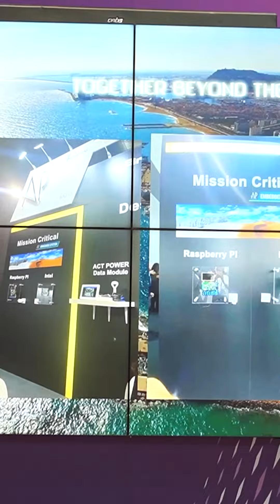Miss. Anu Kanwar | ACT Power Taiwan CO. LTD. | Infocomm India 2023 | Jio World Convention Center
Miss. Anu Kanwar - Business Development Department at ACT Power Taiwan CO. LTD.
They Make Products that Meets Your Needs!!!
It's impressive to see how ACT POWER has carved a niche for itself in the industrial PC sector since its establishment in 2009. Their focus on customized design, production services, and unique marketing ideas sets them apart, especially in the realm of DTOS (Design To Order Service) and OEM/ODM services.

The commitment to tailoring products to customers' requirements and providing cost-effective, tailored solutions showcases their dedication to meeting diverse needs. The introduction of intelligent connectivity and controls on a foundation of solid IPC further demonstrates their commitment to innovation.

The emphasis on flexibility, from one-off configurations to large-scale production, is a key strength. It's noteworthy that they adhere to exacting quality standards, certified by ISO-9001, and offer a comprehensive range of manufacturing services, including testing, software installation, and logistic services.

As exhibitors at Infocomm India 2023, their blend of experience, flexibility, and commitment to quality likely makes their booth an intriguing space. Is there a specific aspect of ACT POWER's offerings or approach that caught your attention?
THEIR OFFICE
2F-3, No 110 Sec. 1, YanPing N. Rd.
Datong Dist., Taipei City 10341,
Taiwan
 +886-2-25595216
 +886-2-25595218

"Dear Miss. Anu Kanwar,

I wanted to extend my heartfelt thanks for the incredible opportunity to take video shoots of ACT Power Taiwan CO. LTD.'s products and services at Infocomm India 2023. Your willingness to share valuable information has added immense value to our experience at the event. We appreciate the openness and insights you provided, and it has been a pleasure working with you. Looking forward to future collaborations!

Special Thanks to Miss. Damini Diwakar Head- Marketing & Communications - Infocomm India 2023

For more video shoots like this please contact to  @Cpwworld